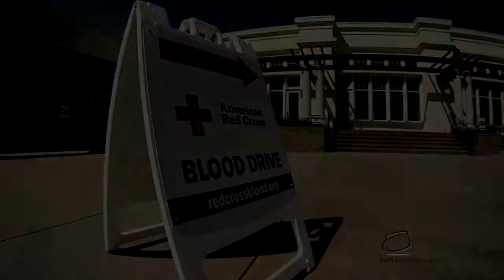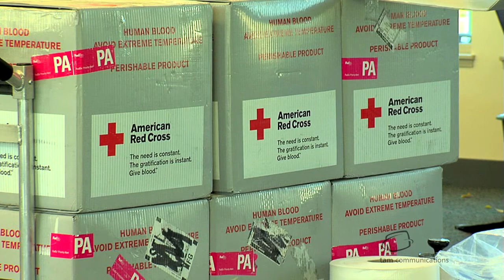Blood Drive with the American Red Cross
Members of the Santa Cruz Derby Girls volunteer their time and their blood to support the local Red Cross Chapter of Santa Cruz County.